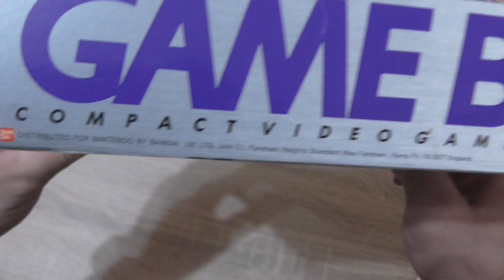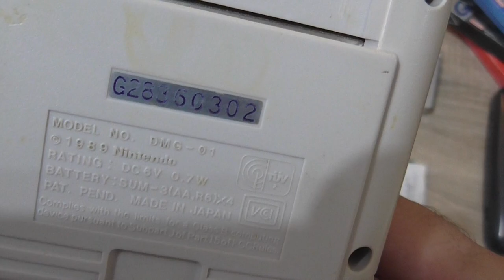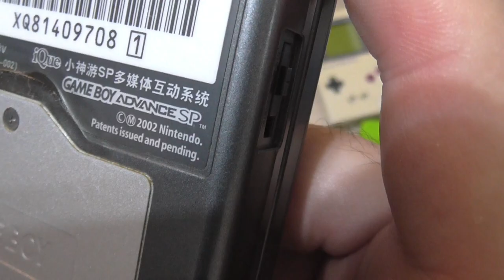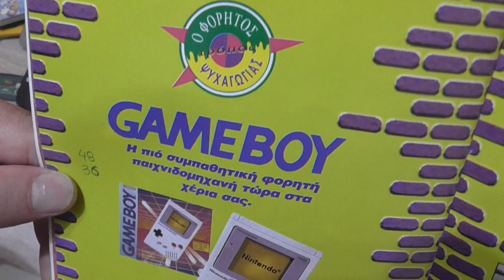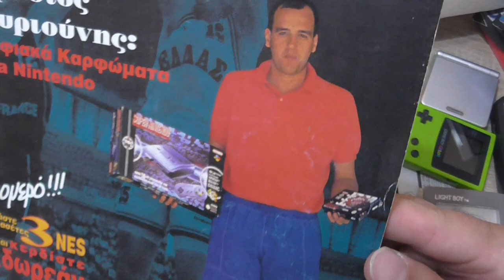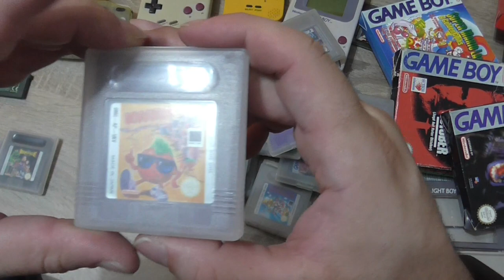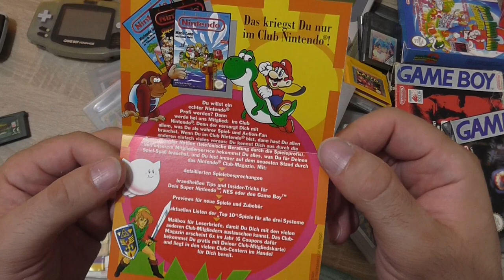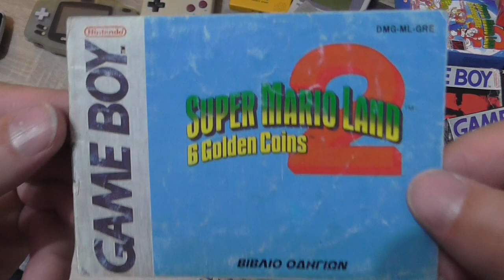Παρουσιάζω Classic Game Boy , μεταγενέστερα GB's και πολλές αναμνήσεις!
Σε αυτό το χορταστικό επεισόδιο της 1΄30 ώρας, σας παρουσιάζουμε κουτάτο το πρώτο Game Boy , το συγκρίνουμε με μεταγενέστερα Game Boy, ο Νίκος μας δείχνει σπάνια έντυπα εποχής της Nintendo , τη συλλογή του από τότε με κασέτες και φυσικά αναπολούμε αναμνήσεις της τότε εποχής!

-Mixer : @console_hunter
-Psn : @kawasakikos